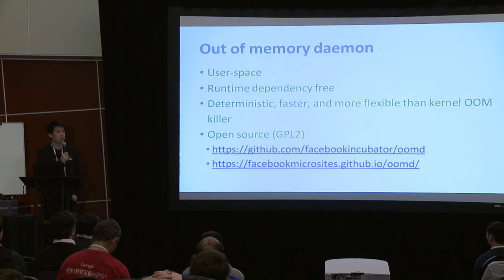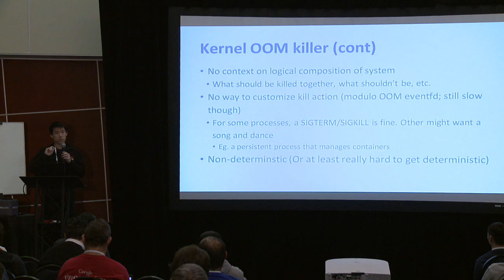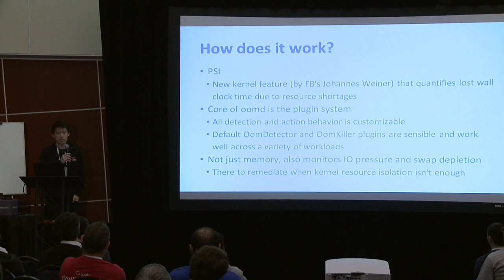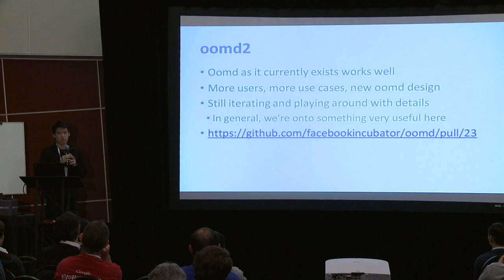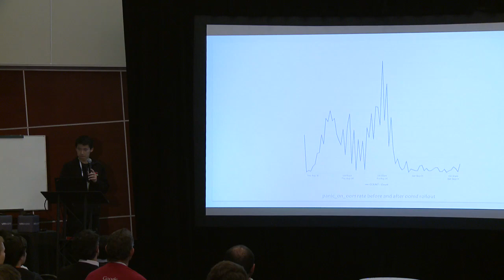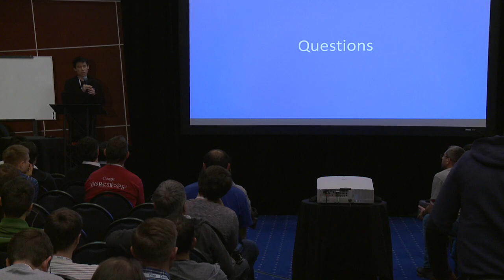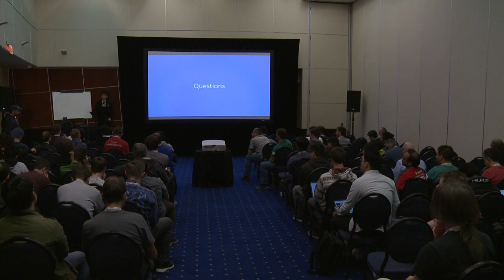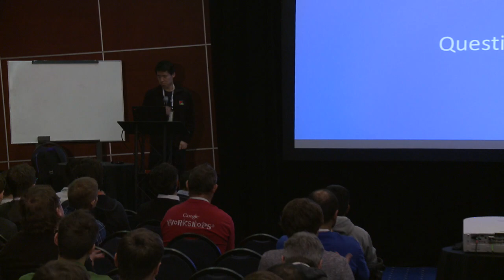LPC2018 - oomd: a userspace OOM killer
speaker:  Daniel Xu (Facebook)

Running out of memory on a host is a particularly nasty scenario. In the Linux kernel, if memory is being overcommitted, it results in the kernel out-of-memory (OOM) killer kicking in. In this talk, Daniel Xu will cover why the Linux kernel OOM killer is surprisingly ineffective and how oomd, a newly opensourced userspace OOM killer, does a more effective and reliable job. Not only does the switch from kernel space to userspace result a more flexible solution, but it also directly translates to better resource utilization. His talk will also do a deep dive into the Linux kernel changes and improvements necessary for oomd to operate.